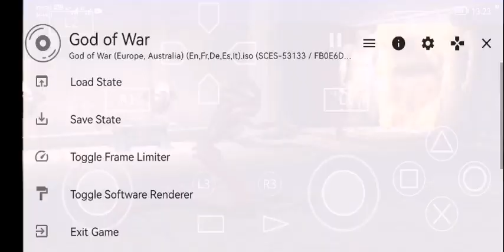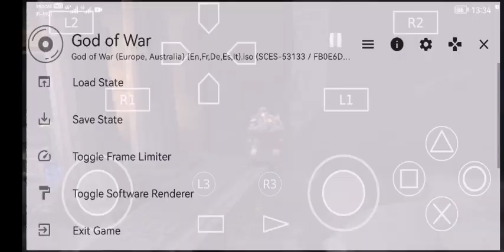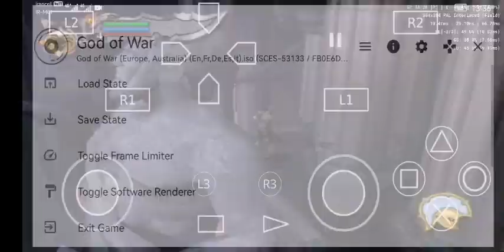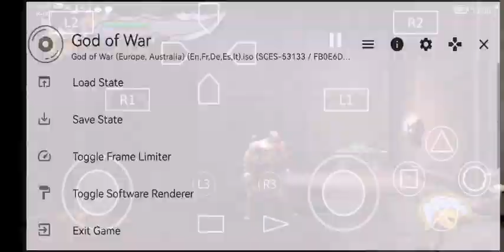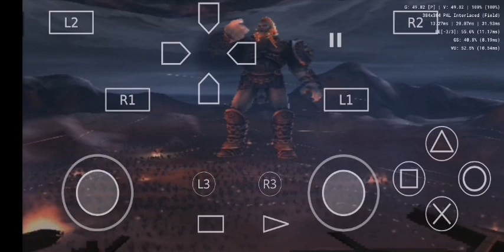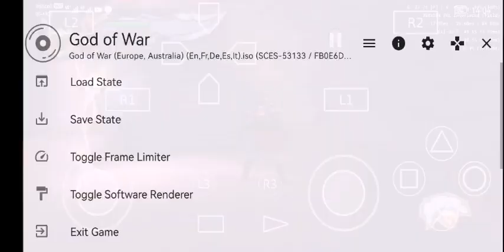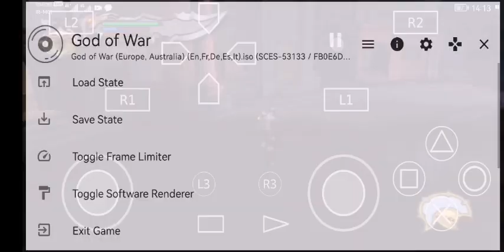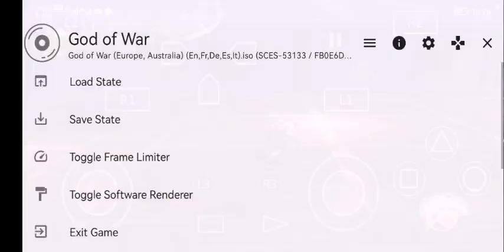گاد اف وار برای اندروید | God Of War for Android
لطفاً منو حمایت کنید 🥺💙
مرسی از همتون ✨
لطفاً سابسکرایب کنید🔥